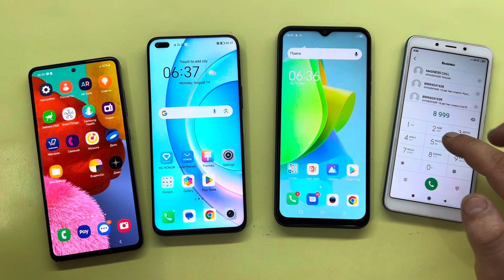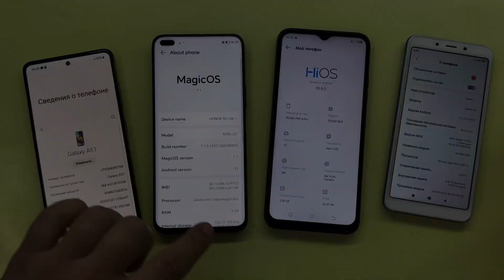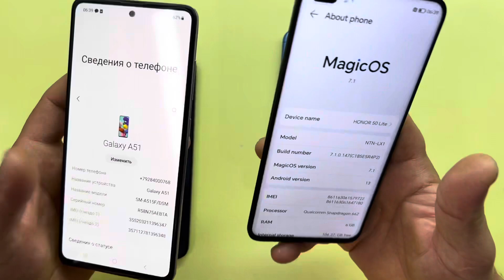Incoming Call Honor 50Lite Vs TECNO POP 6Pro / Xiaomi Mi 6A and Samsung Galaxy A51 Outgoing Call